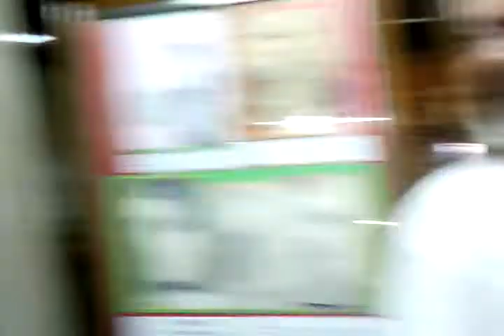Green Dei Media PH: Philippine Postal Museum and Library: A Perspective.mp4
Postal Heritage Walking Tour (August 2012)

POSTAL HERITAGE WALKING TOUR: Manila Central Post Office (PHLPost)

With Mr. Ray Ong de Jesus
Stamp Advisory Committee /Member

Taken by: Green Dei Media Philippines August 19, 2012